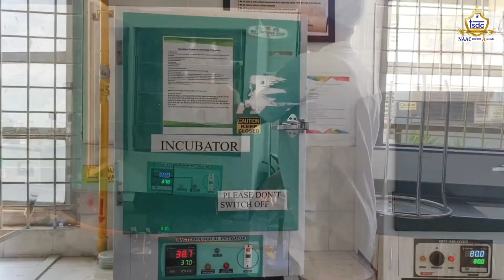Admissions Open for B.Sc. Interdisciplinary (Microbiology) & M.Sc. (Microbiology). A.Y. 2024-25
Join  B.Sc. Interdisciplinary (Microbiology) & M.Sc. (Microbiology) programs at Thakur Shyamnarayan Degree College (TSDC)! Admissions Open for 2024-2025. 🔬✨ Dive into the microscopic world with us! Apply Now!